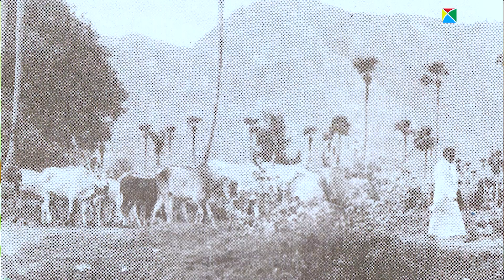P. Kunhiraman Nair | മഹാകവി കേശാദിപാദം കവി | Mangad Rathnakaran | വഴിവിളക്ക് | Ep-10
മഹാകവി പി.കുഞ്ഞിരാമൻ നായർ നമ്മെ വിട്ടു പിരിഞ്ഞിട്ട് 2023 മേയ് 27 ന് 45 വർഷങ്ങളാകുന്നു. അവധൂതനായിരുന്ന ആ കവിയേയും മാസ്മരികമായ അദ്ദേഹത്തിന്റെ കവിതകളേയും സ്മരിക്കുകയാണ് വഴി വിളക്കിന്റെ ഈ എപ്പിസോഡിൽ ശ്രീ. മാങ്ങാട് രത്നാകരൻ.